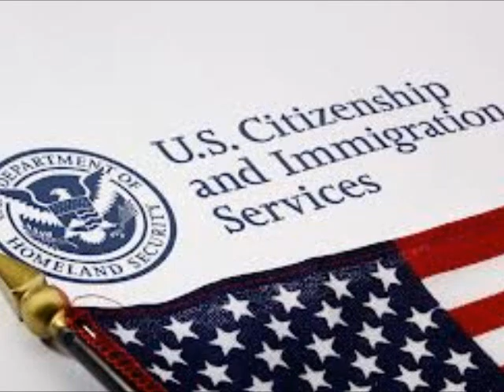Lauderhill Immigration Services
Lauderhill Immigration Services, focusing on U.S. immigration, Green Card through Marriage and various U.S. applications in Lauderhill - Broward County, Florida. We have vast experience and a great reputation for providing high-quality service to assist you, family, fiance or friends with Translating, filling out forms correctly, Notarizing and submitting legal documents with US Department of Homeland Security & Government Agencies in South Florida. We assist in Translating and filling out Immigration and N-400 Naturalization forms to apply for different Visas, I-134 Fiance K-1 Visa, I-90 Green Card and N-400 Citizenship forms, I-130 Petition for Alien Relative (Marriage), simple divorce documents, modification of visitation, child support and any legal document that does not require a Lawyer or their ridiculous fees!